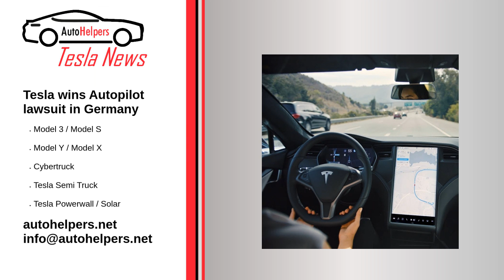Tesla wins Autopilot lawsuit in Germany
Back in 2020, a Munich court ruled that Tesla was employing misleading marketing strategies in Germany due to the company’s use of the words "Autopilot" and "Full Self-Driving" for its advanced driver-assist systems. The organization that filed the lawsuit was the Wettbewerbszentrale (Competition Center), a network of companies and one of the largest, most influential national self-regulatory institutions in Germany.

My Take: In this case, justice finally came to the correct decision.